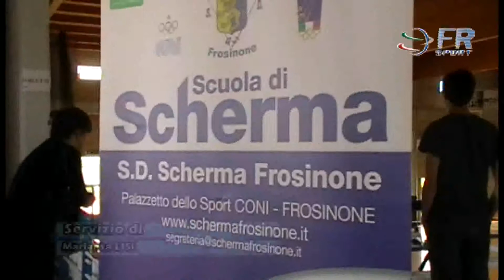Trofeo scherma Frosinone - città di Alatri